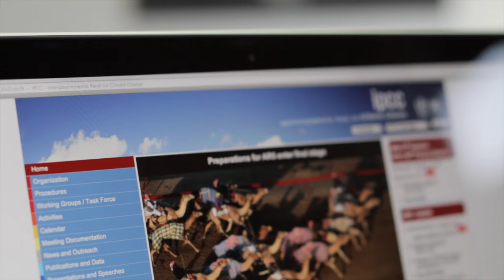Extreme weather events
Dr Julie Arblaster has worked in climate change since she was 19. She works on extremes like heatwaves, flood and drought, using climate models to see the role of global warming in these extremes and how they might change in the future. She is a lead author in the Intergovernmental Panel on Climate Change Fifth Assessment Report chapter on long-term projections.